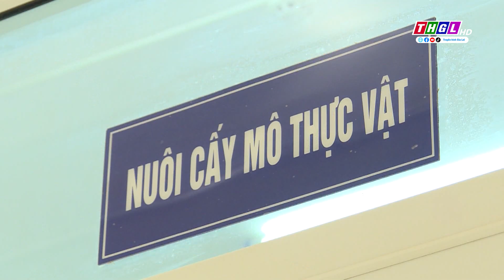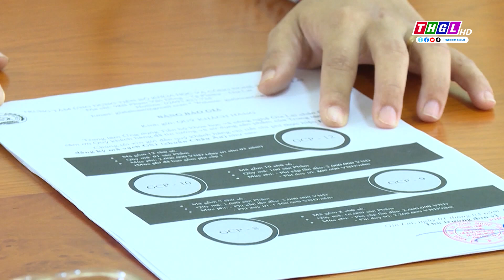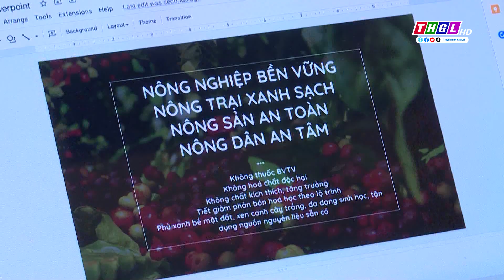Gia Lai lan tỏa phong trào khởi nghiệp đổi mới sáng tạo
Khởi nghiệp đổi mới sáng tạo (ĐMST) được coi là một trong những động lực then chốt thúc đẩy phát triển kinh tế, là “chìa khóa” để Việt Nam nói chung và Gia Lai nói riêng chuyển đổi từ mô hình kinh tế truyền thống sang mô hình tăng trưởng mới dựa trên năng suất và đổi mới sáng tạo. Do đó, việc hỗ trợ thúc đẩy các hoạt động khởi nghiệp đổi mới sáng tạo là vấn đề đang được các cấp, các ngành trên địa bàn tỉnh Gia Lai quan tâm thực hiện. Nhờ vậy, “làn sóng khởi nghiệp” đã được lan tỏa và nhận được sự ủng hộ mạnh mẽ từ cộng đồng.